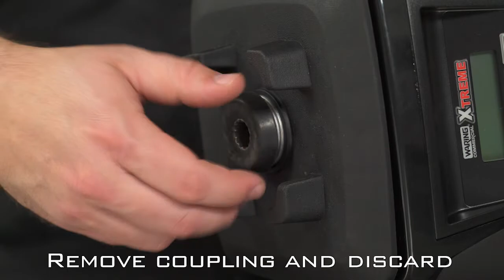MX Maintenance How to Remove the Coupling